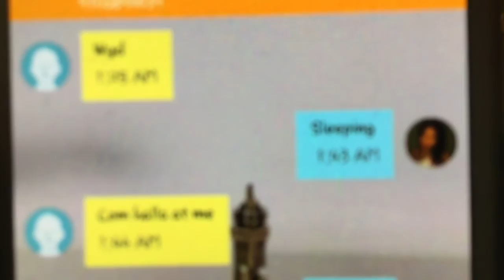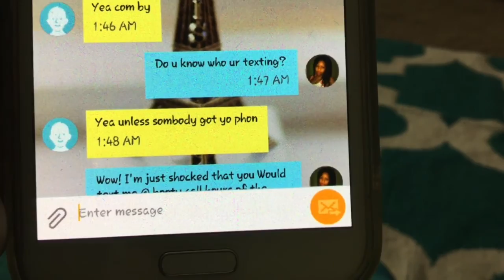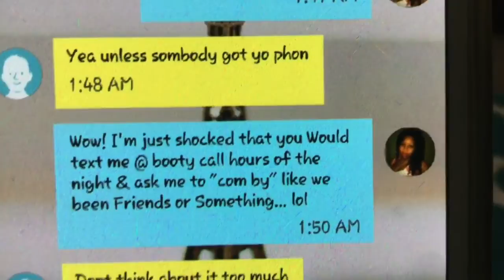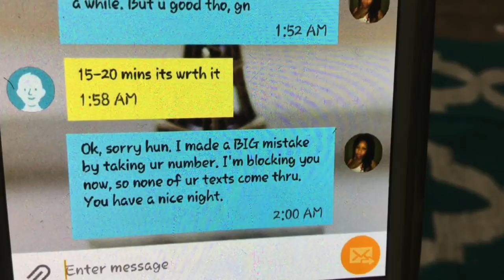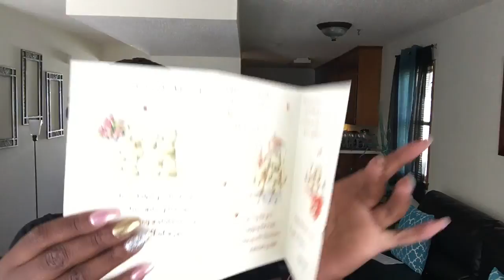I Am Scared of MEN I NEED ANSWERS!!! ||Vlog 29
♡ j o i n  t h e  : # p o s i t i v e l y h e a l t h y  l i f e s t y l e ♡

♡ y o u  c a n  a l s o  f i n d  m e  o n  :

♡ t h e  k r a z i e  t a l k  t v - y o u t u b e s  o w n  t a l k  s h o w :